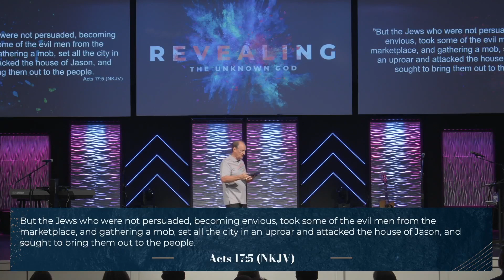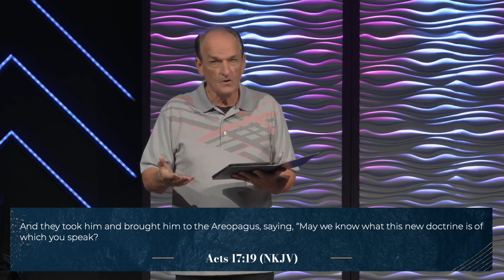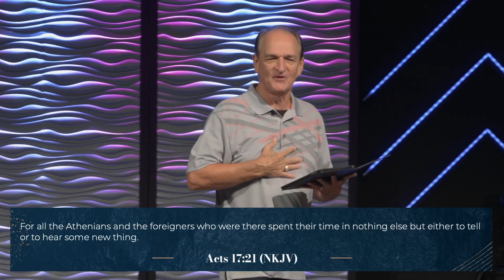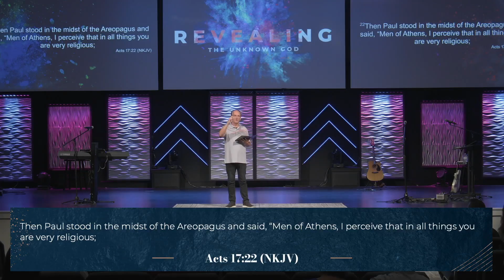Destined to Win: 8/15/22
Message: The Unknown God